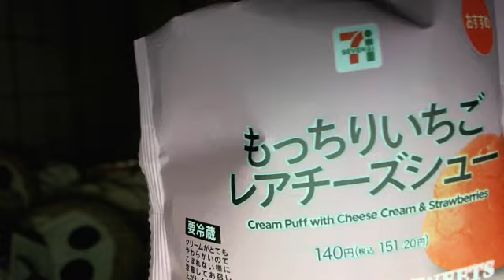関慎吾 深夜の飯テロ コンビニ飯配信 セブンイレブン 2021年08月12日22時33分07秒